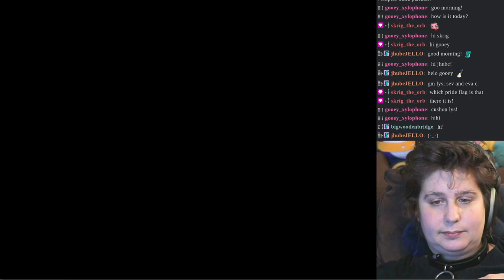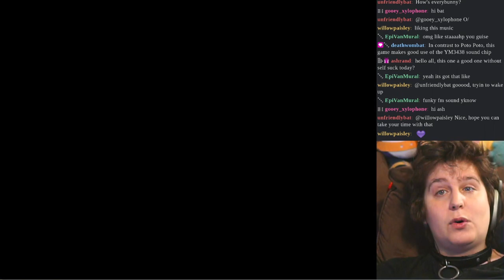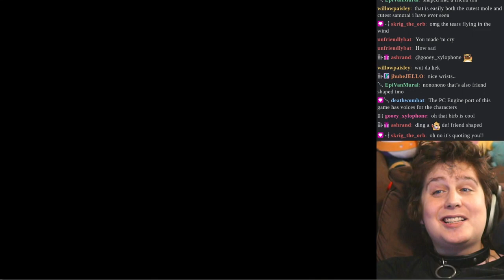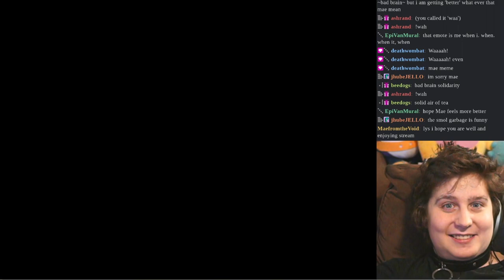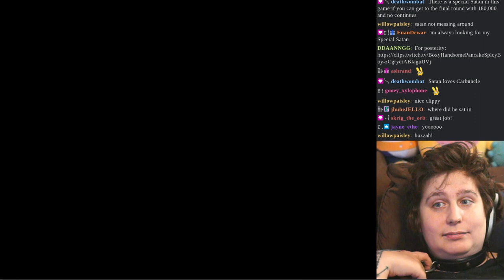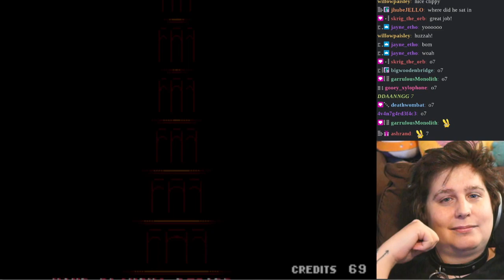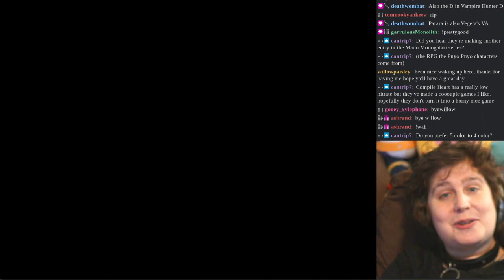№ 41: Puyo Puyo Tsu (1994, Compile) — Arcade Apocalypse Ochimonogatari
First of all, my apologies for the machine translation. There is a really stunning/vexing variety of differences between this game's 16+ ports, and as far as i can tell official and unofficial translations have focused only on the versions with true cutscenes, not these little intros. (for fun, check out Super Puyo Puyo Tsu's english voice lines and character names .) So unlike other Puyo Puyo games (including the original Puyo Puyo!) i had no better option for presenting the arcade version's dialogue.

We can certainly praise Puyo Puyo Tsu for presenting essential new rules to the *series*; as seckswrecks said to me a ways back, completetive Puyo was just a race to get a 5-chain before Tsu. But I have a bolder hypothesis: Puyo Puyo Tsu originated *four completely new rules to the stacker genre* which would become foundational to literally all stacker design to come, literally forever. Please call me out if you have counter-examples, documentation is limited and i still have (regrettably) not yet played every puzzle game. I'll include counter-examples in edits to this document. Anyway, here are those rules, gathered via PuyoNexus:
1) "offset rule," what i've called garbage cancelling: to paraphrase PuyoNexus, "the player can reduce or 'offset' the amount of incoming garbage with their own garbage; should the player completely negate all incoming garbage, any excess will be sent to the opponent." as i've oft opined, this rule is what makes multiplayer stackers work. it is near-universal in any game with queued garbage.
2) "margin time": after a certain amount of time has passed, the game will intensify the effect of chains by making the same chain send more garbage. one can apply the concept of margin time to any mechanic that speeds up or intensifies over the course of a single match, tightening the execution window or heightening the risk/reward tension. this maps the increasing speed one encounters over long plays of tetris or columns into a shorter multiplayer format.
3) "all clear": if a player manages to clear their field of pieces after the game starts, they receive a bonus to points/garbage. this bonus drives the most brutal strategies in the Tetris meta today.
4) "double rotation": if a piece is falling through a column too narrow to rotate, the player can double-tap the rotate button, and the top and bottom pieces will swap.

To me, these four mechanics are up there with "color matching," "chaining," "rotation," "wallkick," and "garbage" with their impact on our budding genre. (maybe not "double rotation" as much, but the first three, yeah absolutely, i'd defend that.) first or not, here they are together in 1994: four years after Columns, six years after the first commercial releases of Tetris, nine years after CHAIN SHOT, fourteen years after PAC-MAN, at least 3300 years since fucking Tic-Tac-Toe. unlike Tetris (1985), which spawned Tetris clones (many of which were not very good), and Columns (1990), which spawned Columns clones (many of which have naked ladies in them), Puyo Puyo Tsu (1994) spawned the competitive puzzle game as we know it today. what Puyo Puyo Tsu introduced, the world grabbed; what Puyo Puyo Tsu refined, the world swallowed; what Puyo Puyo Tsu *meant*, the world became.

...which is all perhaps a bit much for a junior researcher of puzzle games to say! like, i didn't know what CHAIN SHOT was until writing this. but this is that which my heart sings right now, so i hope old heads don't rag on me too hard about this. i hope to revisit this at the end of the project, but for now: a perfect 10/10.

as always, PuyoNexus is the place to go for information about Puyo. the writers there will continue to be indispensible. art of me by Minasheep! (minasheep on cohost, itch, twitch, and patreon.) next up is № 42: Naname de Magic (1994, Atlus). i hope you'll join us!